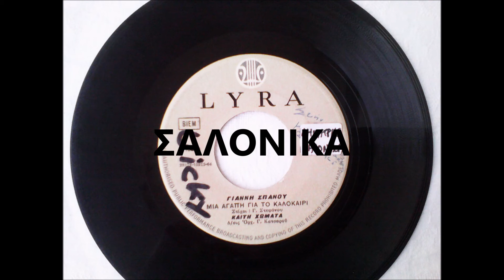ΜΙΑ ΑΓΑΠΗ ΓΙΑ ΤΟ ΚΑΛΟΚΑΙΡΙ - ΚΑΙΤΗ ΧΩΜΑΤΑ